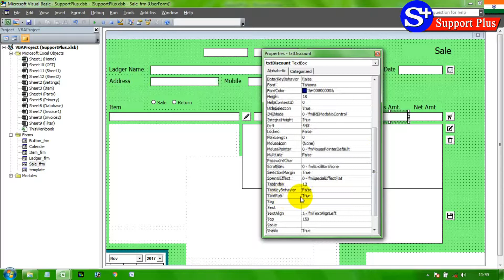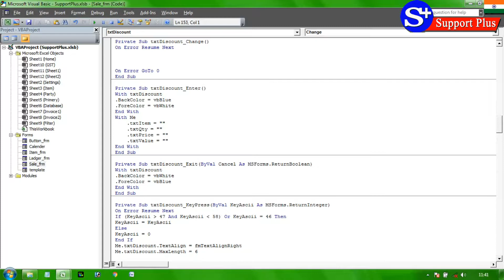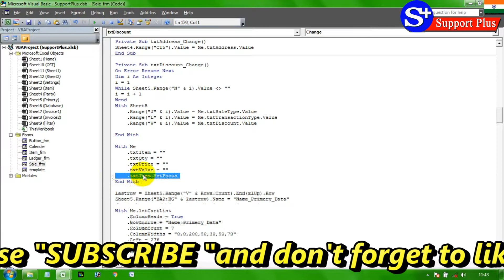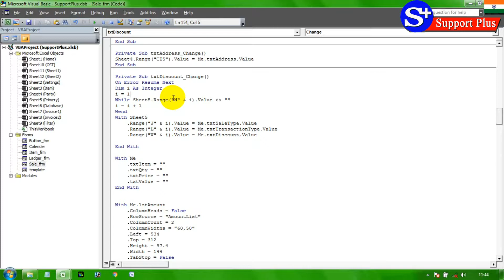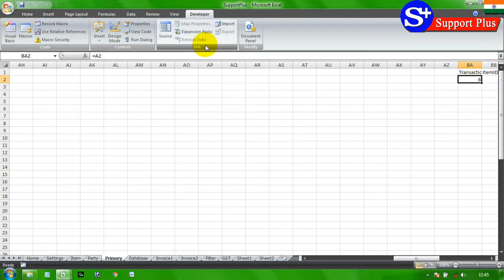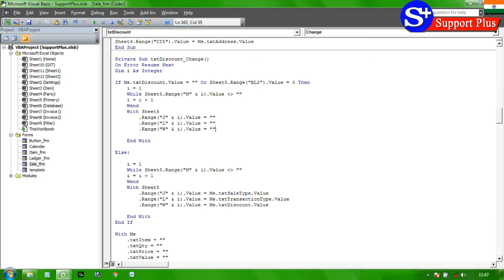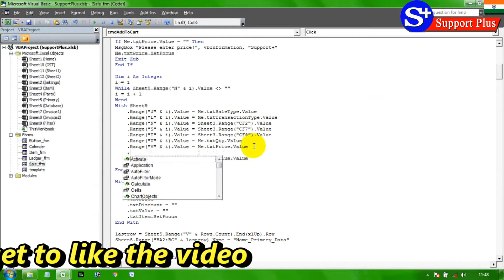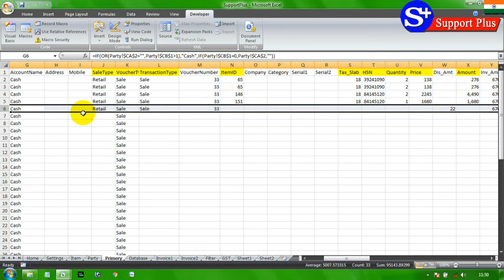Billing Application in Excel VBA Part-23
Today, is very difficult to make GST invoice and GSTR1, GSTR2, GSTR 3B also in India. It’s very critical to calculate CGST and SGST in manually. I found the easy solution in Microsoft Excel by using some VBA code and some formulas.  Some small traders or business man are not able to buy a GST Billing software. So you make this “Billing Application” with me and offer them (small traders or business man) to use it.

In this tutorial series I will share with you some knowledge and some experience on excel, when I make this Billing Application in excel.

This is an Excel tutorial video series and I share tutorial in every day at the 2.00 PM on YouTube. In this video series I want to show you some video to make an application in Microsoft Excel by using some Formulas, some VBA code and some macros. The Excel workbook means I want to say which application we going to make, after completed it will run as Software. And I want to share all the code, formulas and macro with you and every small thing in this project. If you have any trouble to make this application with me and my video, please write me in the comment box below on particular videos.

This is the 23rd video of the video series on “Support Plus” YouTube Channel in playlist of “Billing Application on Excel”.

I’m sure those tutorial video make you a GENIUS on excel.

Some Link for You

You must found something different in every tutorial video on every day.